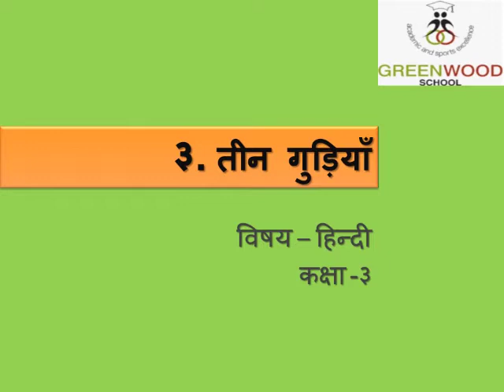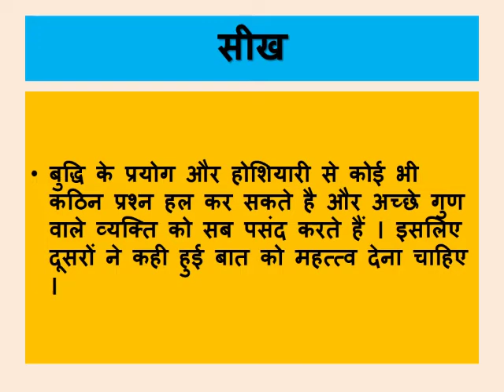Grade 3 - Hindi( Chapter 3 - तीन गुडियाँ)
Chapter 3 - तीन गुडियाँ